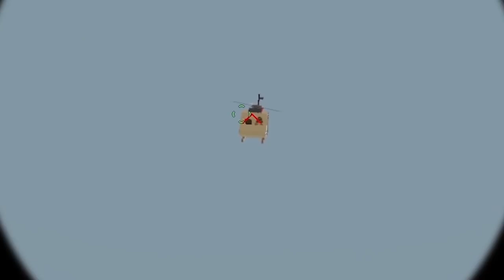The Admin Refuses to Ban me Since I'm a YouTuber - Unturned Rp Trolling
Me and my unturned lawyer try our hardest to get banned from yet another rp server but it seems its impossible